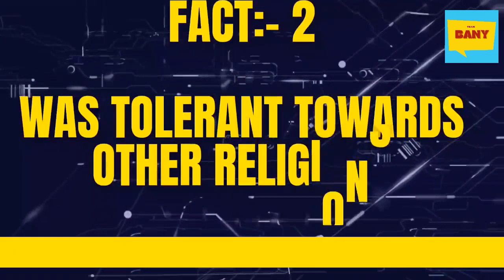5 Mind Boggling Facts about Genghis Khan - Hindi/Urdu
In this video you will know 5 Mind Boggling Facts about Genghis Khan. He was a ruthless ruler which is know for his brutal regime and the most dominant ruler ever born.